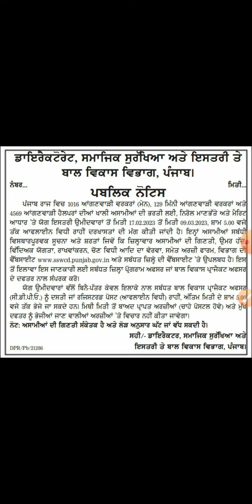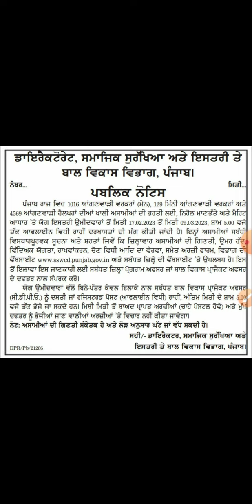ਪੰਜਾਬ Anganwadi ਪੋਸਟਾਂ 5000 ਤੋਂ ਜ਼ਿਆਦਾ ਪੋਸਟਾਂ ਆਈਆਂ ਦੇਖੋ ਪੂਰੀ ਜਾਣਕਾਰੀ ਏਨਾ ਪੋਸਟਾਂ ਬਾਰੇ ਪੂਰੀ ਜਾਣਕਾਰੀ